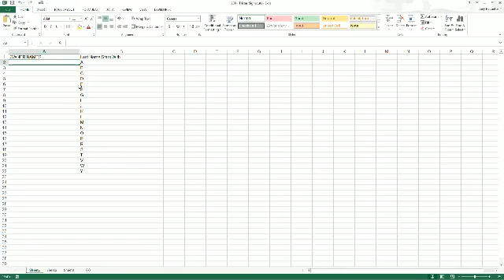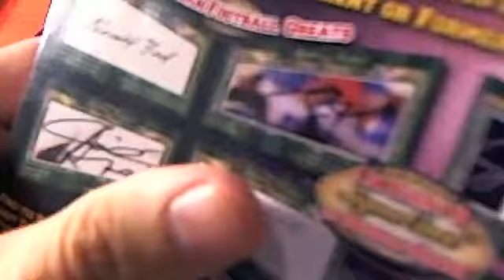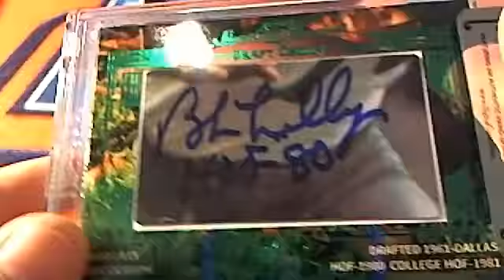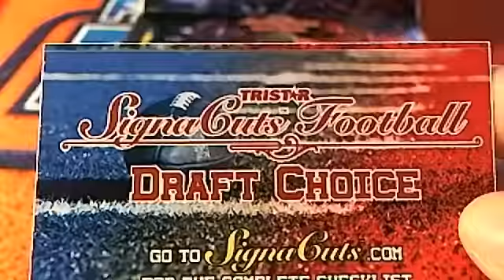2014 Tristar Signa Cuts box 8